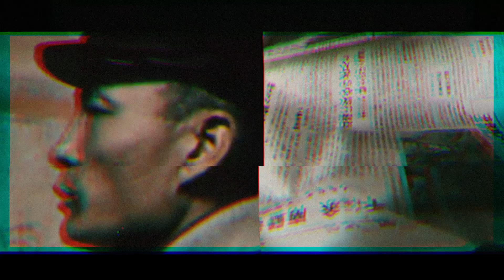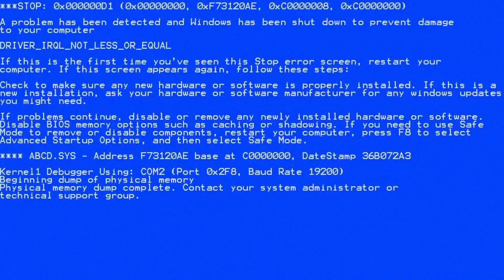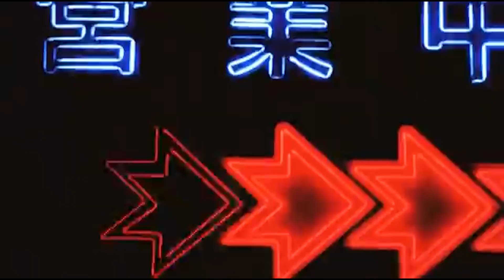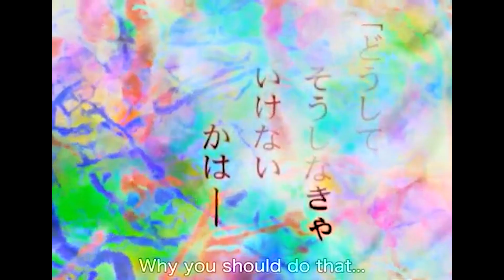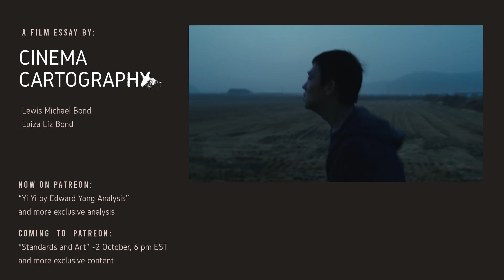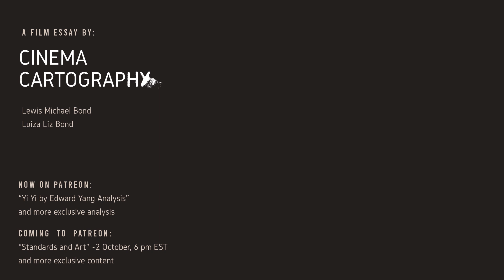The Internet Problem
A conversation about the Internet, Art and decadence by Lewis Michael Bond and Luiza Liz Bond